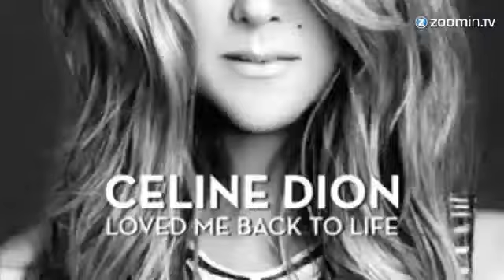Luxus pur Céline Dion verkauft Schloss in Kanada 2